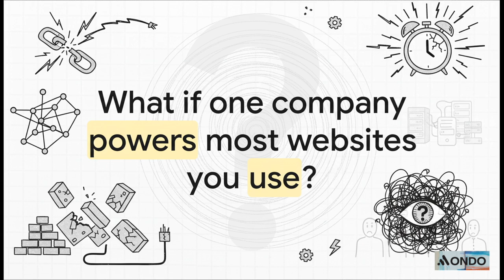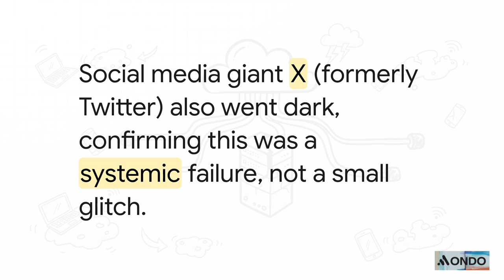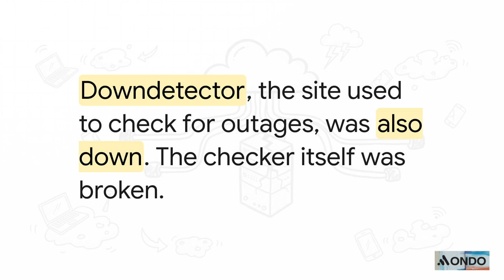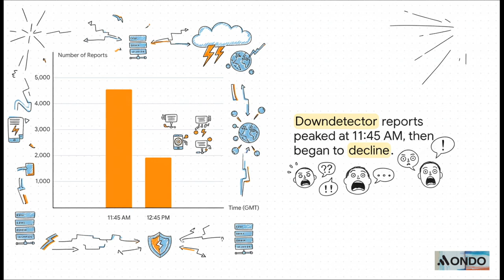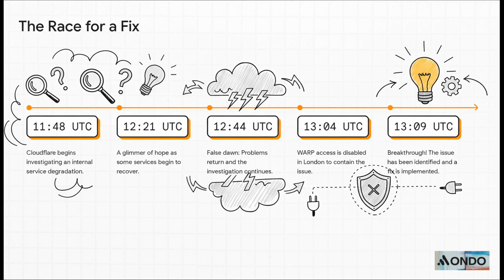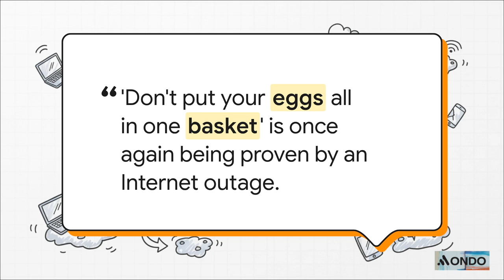Cloudflare Updates: Inside the Global Network Failure & WARP Recovery Timeline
Did your favorite websites vanish on November 18, 2025? It wasn't just you—the internet experienced widespread chaos due to a major service degradation affecting Cloudflare's Global Network. Find out exactly what happened and why this outage took down some of the world's biggest platforms.

In the last few minutes of the initial incident, Cloudflare confirmed its awareness of a major issue causing widespread internet outages. This crisis severely impacted platforms ranging from X (formerly Twitter) to ChatGPT, and ironically, the monitoring site Downdetector was also affected. The impact was immediate and massive; Downdetector’s graph showed a large spike of 4,558 reports at 11:45 AM GMT. Other significant services that went offline included the AI platform ClaudAI, the online design suite Canva, and the betting site Bet365. ClaudAI explicitly noted its failure was due to Cloudflare’s outage, proving the old adage of “Don't put your eggs all in one basket”. Users of affected sites like Bet365 and ChatGPT saw confusing error messages, such as being told they were "blocked" or asked to "unblock challenges.cloudflare.com". Viewers should be reassured, however, that they did not need to unblock anything, but simply needed to wait. Cloudflare identified the internal service degradation and focused on restoring service. Remediation efforts involved temporarily disabling and then re-enabling WARP access in London. Eventually, Cloudflare made changes that allowed Cloudflare Access and WARP to recover, with error levels returning to pre-incident rates. By the time services began recovering, customers were advised they might still see "higher-than-normal error rates" as remediation continued. This video dissects the timeline and impact of this major 2025 infrastructure failure.